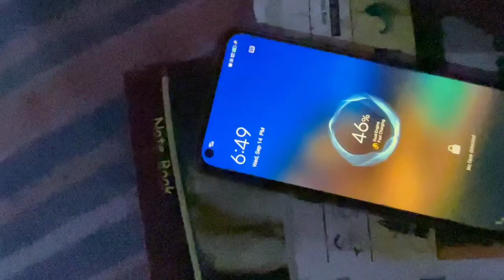भाई आज तो दिन का पता ही नहीं चला 😁